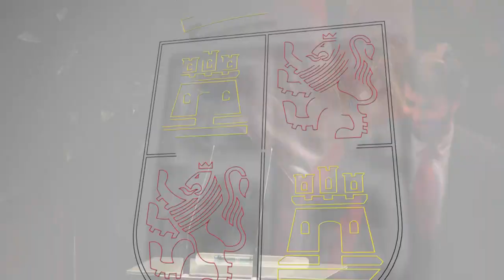22/11/2022 Juan García-Gallardo interviene en los Premios Pódium del Deporte de Castilla y León